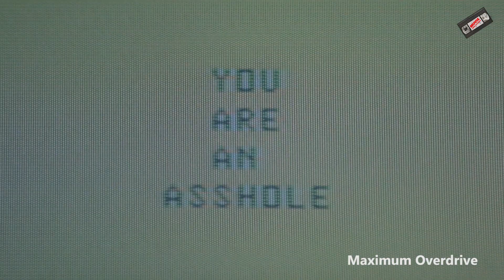1986 - MOST POPULAR HORROR MOVIES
The most popular horror movies of 1986, based on IMDB, Ranker and others.

1. Aliens
2. The Fly
3. Manhunter
4. Little Shop of Horrors
5. The Hitcher
6. Friday the 13th Part VI: Jason Lives
7. Henry: Portrait of a Serial Killer
8. Critters
9. Maximum Overdrive
10. The Texas Chainsaw Massacre 2